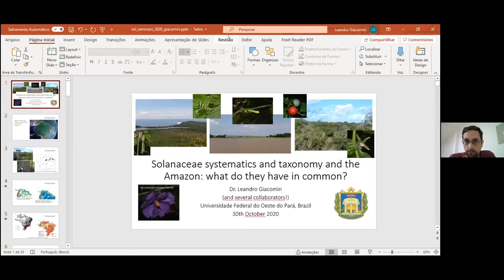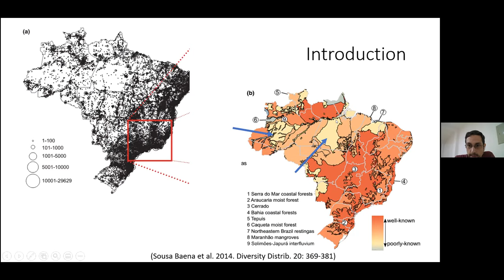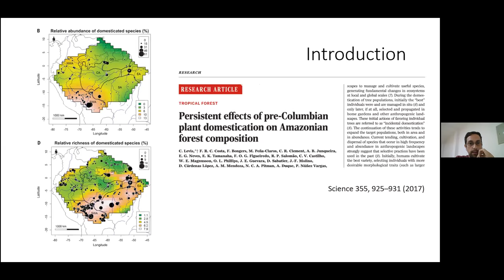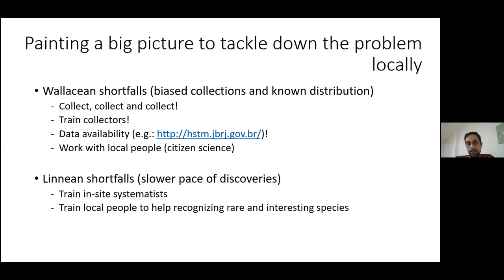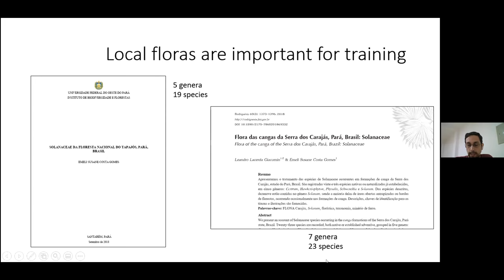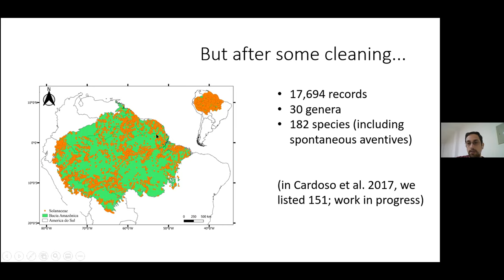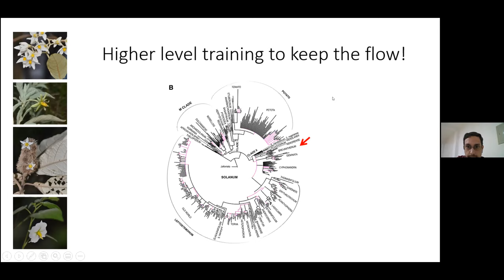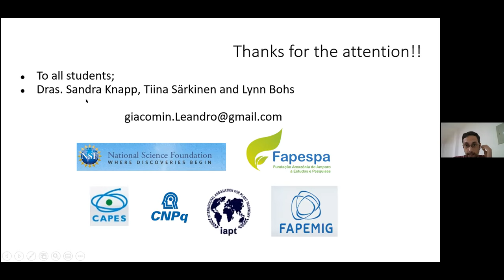Leandro Giacomin - Solanaceae systematics and taxonomy and the Amazon: what do they have in common?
Solanaceae systematics and taxonomy and the Amazon: what do they have in common?

The Amazon is known to harbor the world´s largest rainforest and outstanding plant diversity that has captured the attention of scientists for centuries. Although efforts have been taken to document its flora, immense gaps of botanical knowledge are still known to exist, and tackling those necessarily goes through local human resources training and working in collaboration with local people. Human resources training in-site is particularly challenging as most gaps lie far from the few important scientific centers and even in those, resources can be scarce in many ways. As a facilitating strategy to human resources training, a primary focus in a well know group might allow some advantages. Solanaceae poses as an interesting candidate to help in such a task, as a small to medium-size family in the Amazon basin, with 151 reported taxa, most somewhat well documented in taxonomic treatments. A reasonable number of species and a not completely obscure taxonomy make Solanaceae local floras an example of a perfect tool to train young undergraduate researchers. On the other hand, the use of innovative tools such as interactive electronic keys and photographic guides are powerful tools to engage local people on plant conservation and to promote scientific literacy. For higher-level training, a holistic systematics and evolution formation is required, and groups within Solanum that lack comprehensive phylogenetic and biogeographic work are used (i.e. clades Brevantherum and Geminata). Results on those initiatives and integration strategies among them will be shown and discussed with the audience.

Follow the conversation on Twitter
Follow Leandro on Twitter: @LeandroGiacomi7